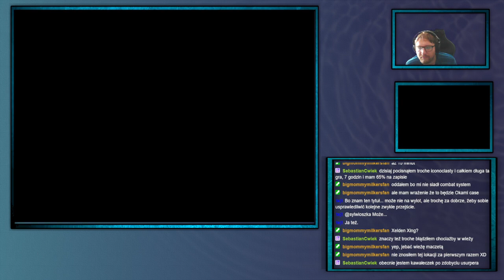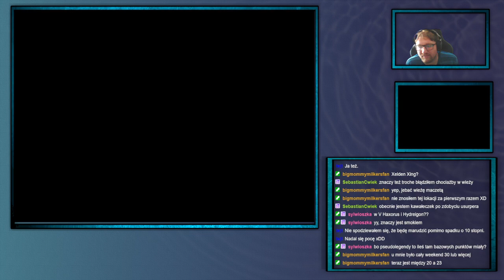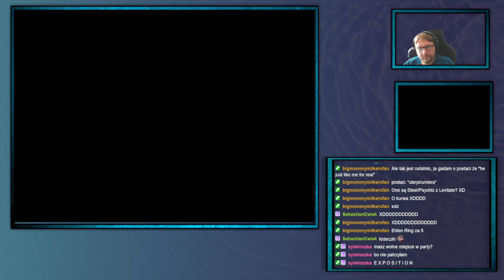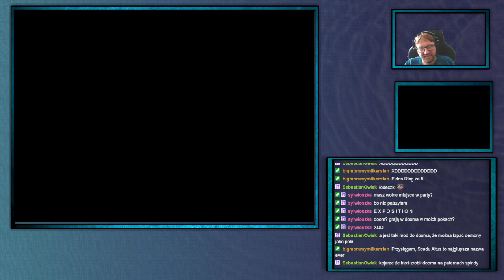ShinjiFaraday archiwum: Pokemon Platinum [Randomizer]—5—01.07.2024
Jak jest na drugiej zmianie mogą być na 10:00
Streamy na: